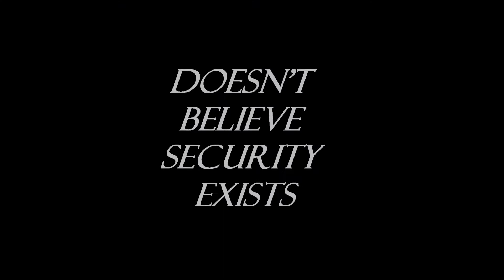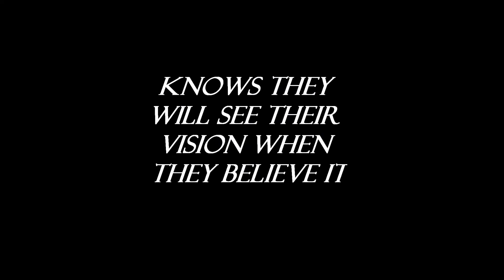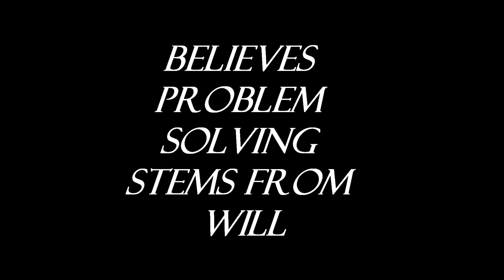The World Class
How the World Class Operates